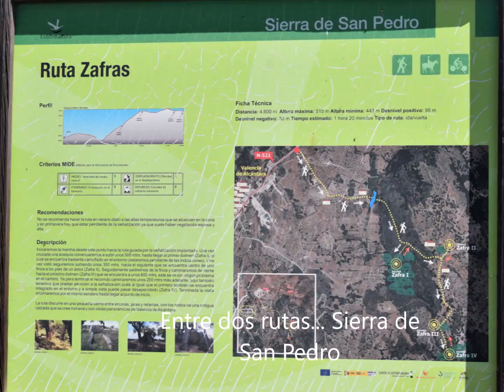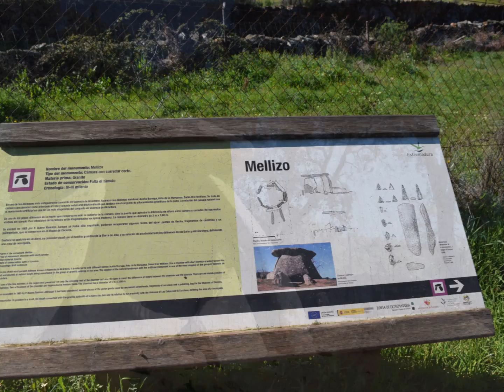"El alma de las piedras" Dólmenes por la sierra de San Pedro (Cáceres) Música Faun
Mas de 40 Dólmenes ( monumentos funerarios ) por las sierras de San Pedro, uno de los focos mas importantes del megalítico español.
Dos rutas por San Vicente de Alcántara, de las muchas que se pueden disfrutar por estos bellos parajes donde la Naturaleza te envuelve, con aromas de bosques, de Encinas y Alcornoques.
Abrazando la Tierra!
Marzo 2021